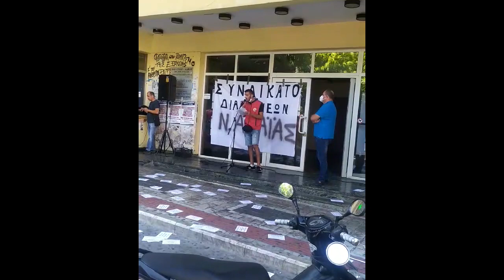Απο την κινητοποίηση των διανομέων στην Πάτρα